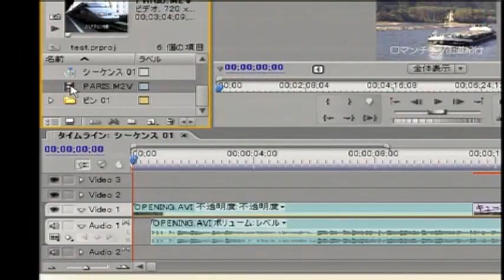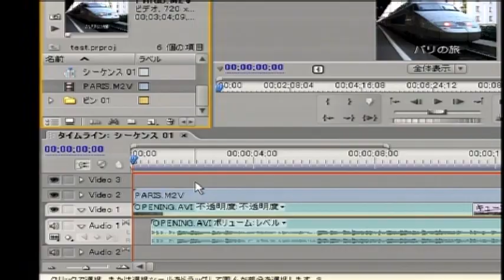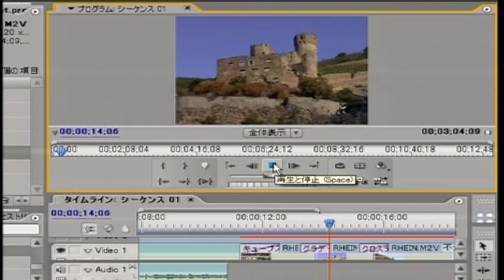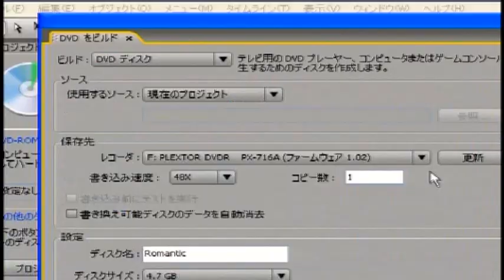DVD製作のワークフロー (Adobe Encore DVD2.0編)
Apple DVD Studio Pro、Adobe Encore DVD制作をDLTに書き込むサービスです。
DVD素材のノンリニア編集も請負ます。字幕、可変ビットレート対応。
βカムやD2、VHSなどのビデオから制作承ります。
静止画の取り込みやメニューも作成が可能です。